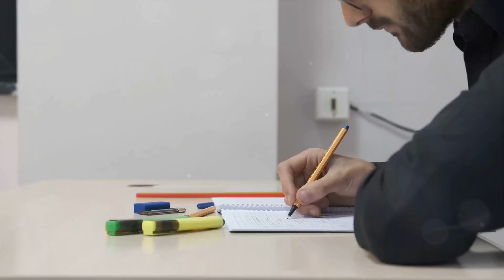Unlock Success - Enhancing Your Child's Academic Journey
This insightful video, "Unlock Success - Enhancing Your Child's Academic Journey", is a must-watch for parents seeking to boost their child's academic performance. As a new school term begins, transitioning from holiday relaxation to study mode can be challenging. Discover practical strategies to help your child excel in their studies.

📚 Key Highlights:

Developing a Study Plan: Learn how to create an effective study routine that balances homework, tests, and extracurricular activities. Understand the importance of a planner app to keep track of assignments and stay organized.

Creating a Conducive Study Environment: Tips for setting up a quiet, well-lit study area free from distractions like phones and social media.

Support and Encouragement: Strategies for motivating your child, focusing on progress rather than comparisons, and the role of support in their academic success.

Considering a Tutor: Insights into how a qualified tutor can aid in understanding challenging subjects and boost proficiency in areas of strength.

Participating in Learning: Encouragement for parents to get involved in their child's homework, offering personal knowledge and experiences.

Adapting Study Methods: Advice on experimenting with different study schedules and methods to find what works best for your child.

🎓 Conclusion:
This video is not just about encouraging harder studying but smarter studying. It highlights the balance between schoolwork and play, emphasizing the crucial role of parental support in helping children navigate their academic journey. Watch now to unlock the secrets of enhancing your child's academic success!